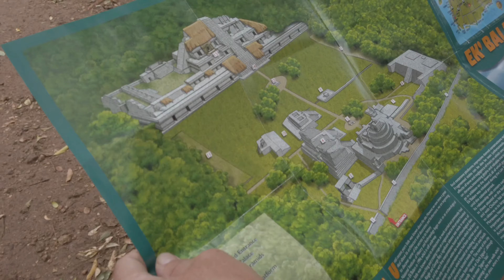More than 1000 year old ruins and 65.000.000 year old cenote!!! Week 8.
Ek Balam was an old capital and the seat of a kingdom. Ek Balam means The Black Jaguar. Theres an old king buried in the side of the largest pyramid.

Can you believe all the cenotes of Yucatan are around 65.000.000 million years old!!! It's just amazing to think about that while swimming and also how they are all connected underground. Cenote Xcanche is about 30 meters deep (90 feet).

Jesper and Thor went on a boys day out and had a lot of fun in a huge waterpark in Cancun.

Thanks for the Music:
"Listed Thoughts" by Ziv Moran from artlist.